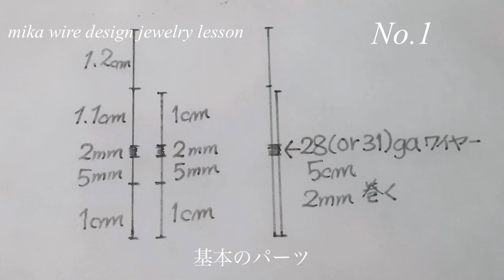【7種類✨】ワイヤー・デザイン・ジュエリーの作り方✨ How to make wire design jewelry✨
✨最新の本✨
💍はじめてのワイヤーリング&ブレスレット💍
Amazon

アンティーク風のネックレスの作品の本はこちらです✨
はじめてのワイヤーデザインジュエリー

塚本ミカビーズジュエリースクール